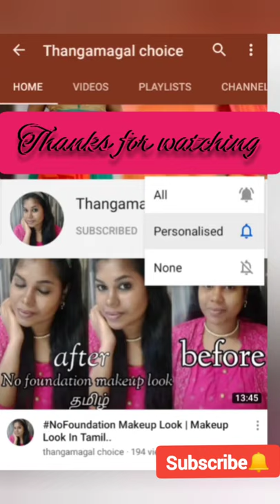actersstyle saree draping to look slim#slim figure draping#saree draping tips and tricks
hey..guys வணக்கம் welcome to my channel..in my channel I posted in way of how to drape saree and how to do a make in a simple way and a style of artist..in this vedio..I'm telling about how to get slim fit look in saree and how to wear it properly bin easy way of my knowledge..so I hope u all enjoyed and it's useful for u..

so u like this type of vedio please support and put like on my vedio for my boosting selfcofident level..